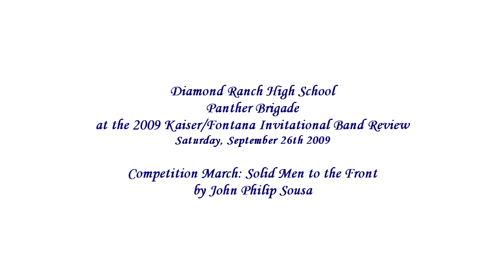Diamond Ranch HS - Solid Men to the Front - 2009 Kaiser Band Review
From Pomona, CA
Diamond Ranch High School Panther Brigade performing their march Solid Men to the Front by John Philip Sousa at the 1st  Annual Kaiser/Fontana Invitational Band Review on Saturday, September 26th 2009.

Scores Class A
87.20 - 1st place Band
440.0 - Music Sweepstakes
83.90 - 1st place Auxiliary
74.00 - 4th place Mace Drum Major - Andrew Chang